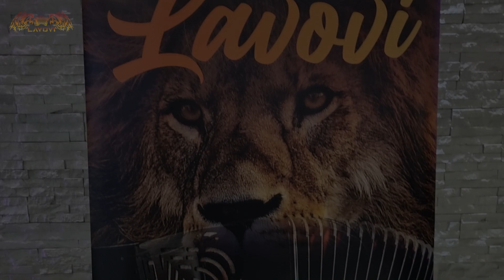Orkestar Darka Antica LAVOVI - "Rodjendan" Pozarevac